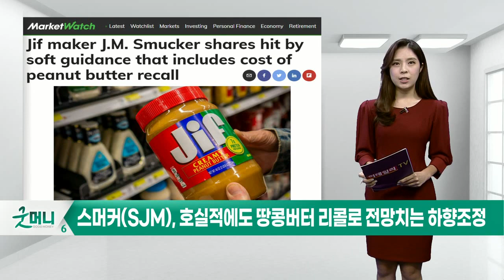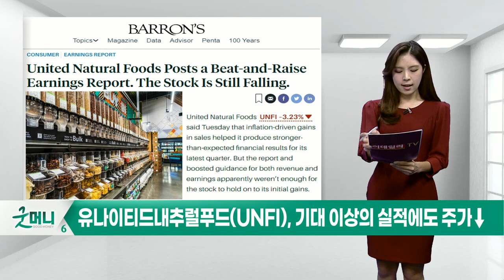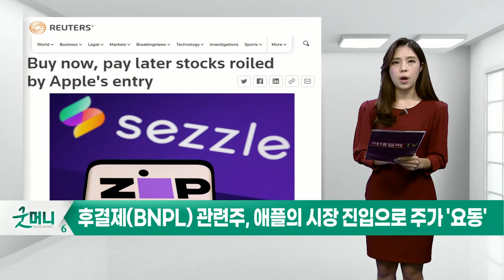스머커(SJM), 유나이티드내추럴푸드(UNFI), 후결제(BNPL) 관련주_미국 특징주 (20220608)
스머커(SJM), 호실적에도 땅콩버터 리콜로 전망치는 하향조정
유나이티드내추럴푸드(UNFI), 기대 이상의 실적에도 주가↓
후결제(BNPL) 관련주, 애플의 시장 진입으로 주가 '요동'